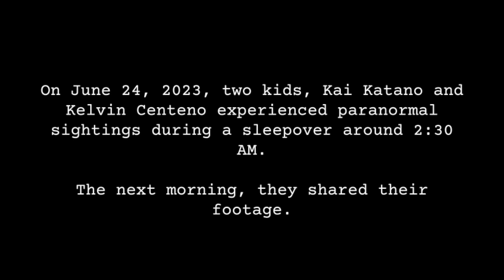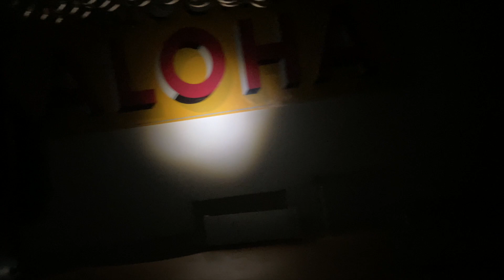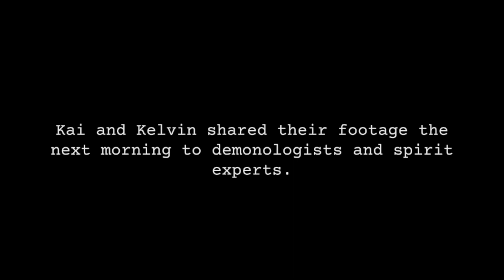Kai and Sans vs Paranormal Activity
What was happening last night.